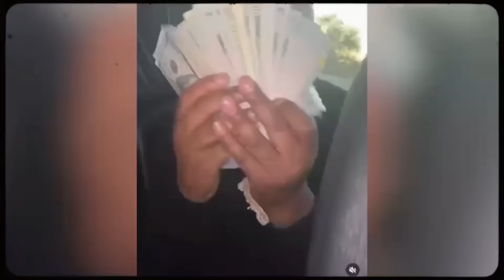SaySoTheMac "Rock Wit" (Official Music Video) Drakeo The Ruler and Ketchy The Great -Tribute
follow On IG @saysothemacshow